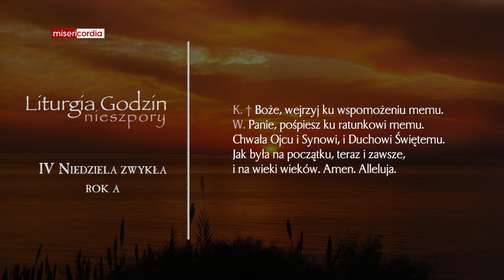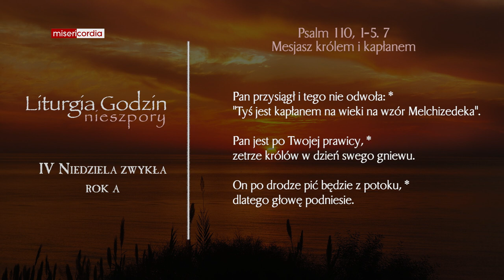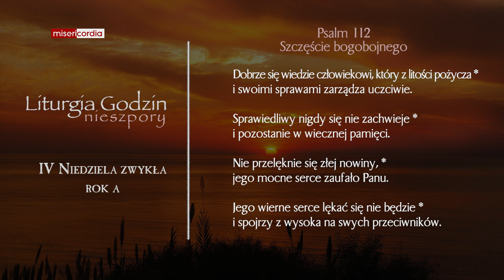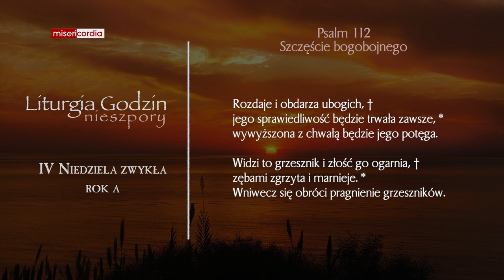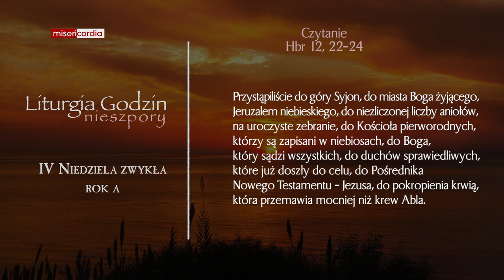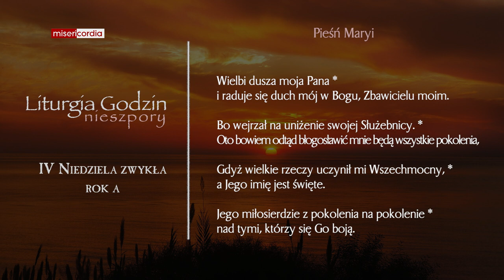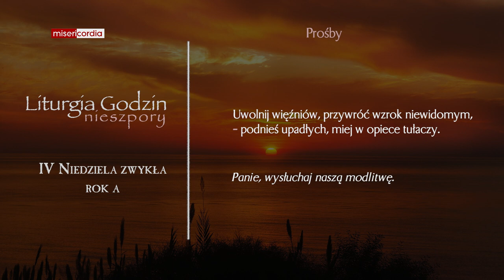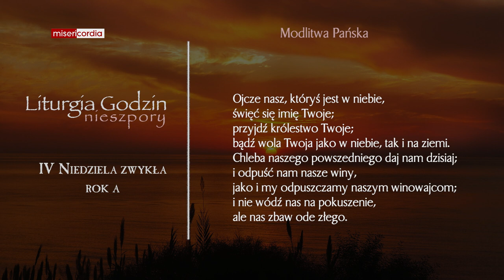Liturgia Godzin | II Nieszpory | IV Niedziela zwykła (rok A)